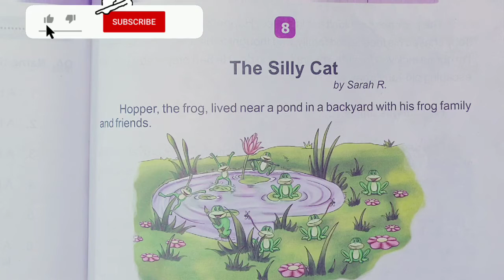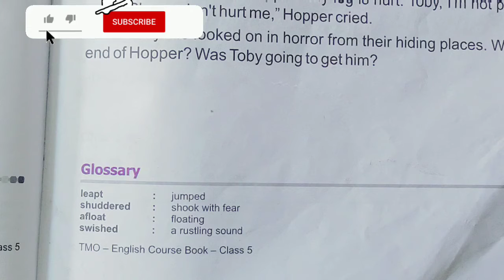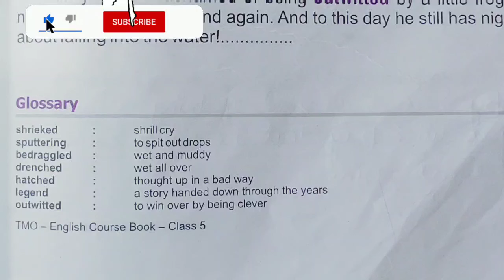CLASS 5 ||CHAPTER 8|| WORD MEANING ||MANSHA PANDEY